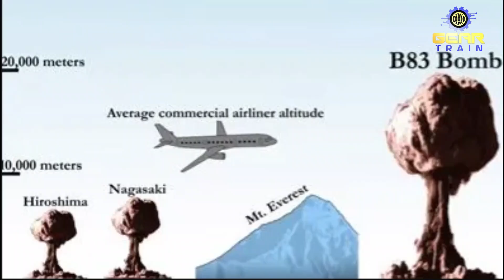Ultimate Firepower: The Most Powerful And Devastating Missiles To Date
This video provides a glimpse into the world's most dangerous missiles, including the Trident D5 missile, Minuteman II and III missiles, North Korean Hwasong-15 and Chinese DF 5 missiles, and the SM-65 Atlas missile. It highlights the destructive power of technology in the wrong hands and the importance of nuclear disarmament and nonproliferation.